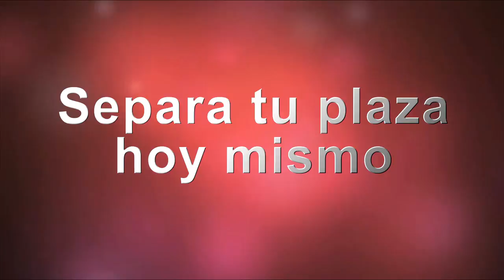Movie 1ra Asamblea Nacional Completo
No puedes perderte este maravilloso evento.  1ra Asamblea Nacional "Hechos para Conquistar".  Diciembre 8 al 11 en la ciudad de Sevilla, España.
"Porque te extenderás a derecha y a izquierda, tu descendencia poseerá las naciones y habitará las ciudades asoladas"..     Is 54:3

Organiza Iglesia Cruzada Cristiana España.